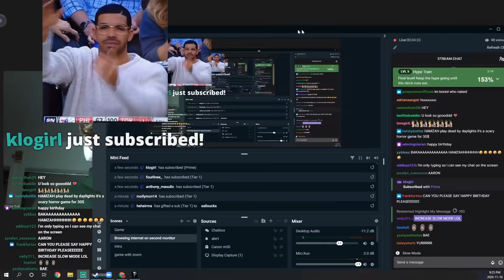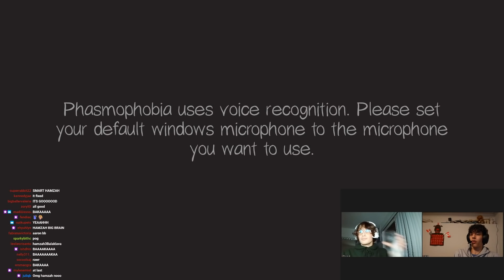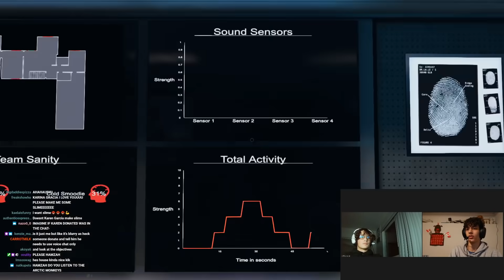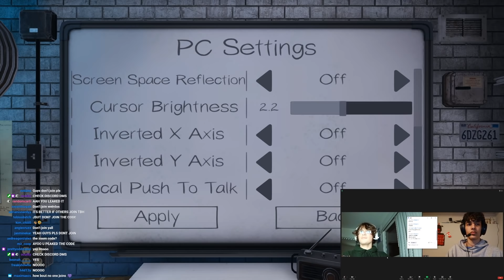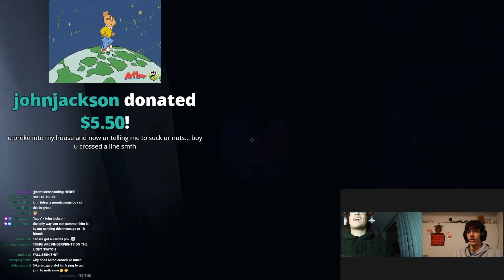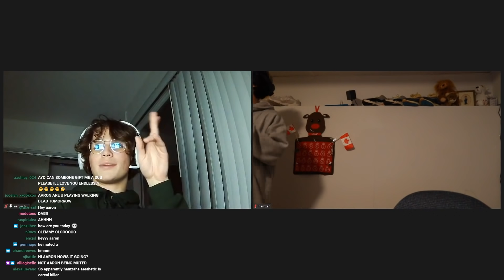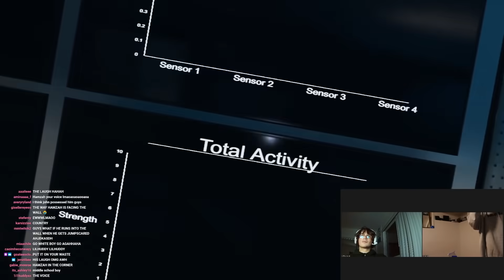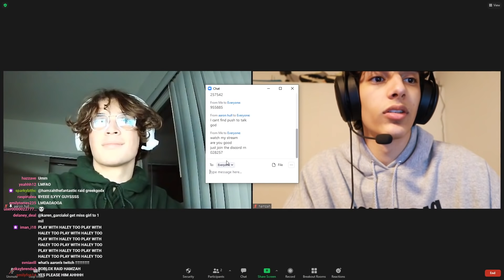Aaron Hull Plays Phasmophobia with Hamzah | 10th November 2020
Thie is taken from Hamzah's Twitch channel, make sure to watch him